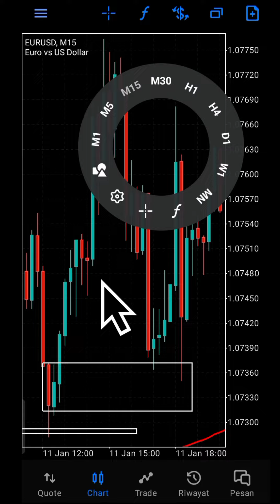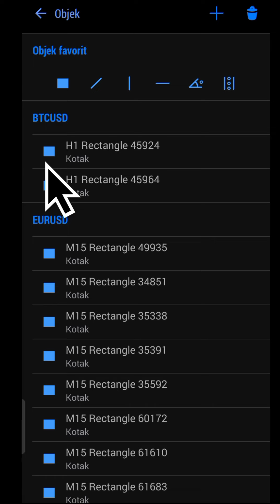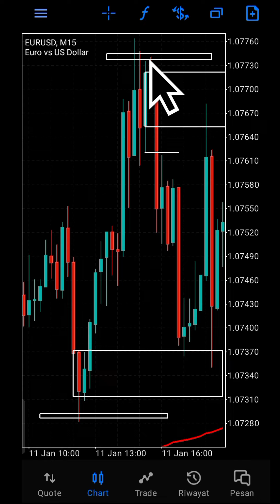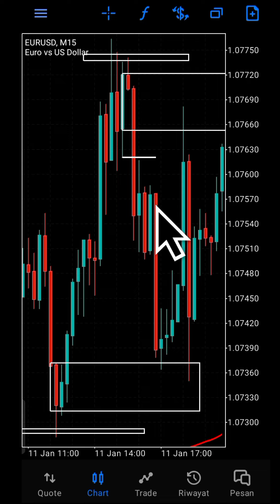BELAJAR TRADING FOREX PEMULA MEMAHAMI FORMASI CANDLE HARAMI DAN INSIDEBAR PROFIT TANPA INDIKATOR